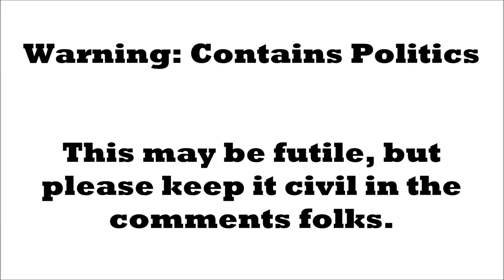Archipelago - Board Game Overview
ATCB take a look at Archipelago, the not-at-all potentially controversial worker placement game of voyaging to beautiful new lands and oppressing everyone who lives there for money and resources.